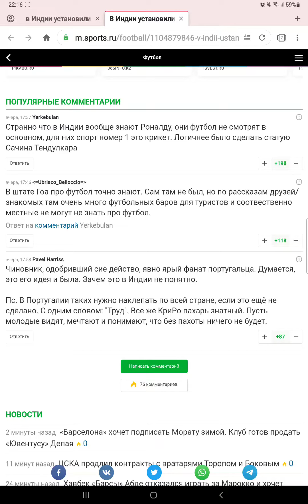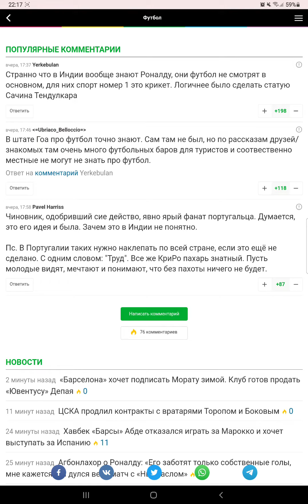В Индии установили статую Криштиану Роналду